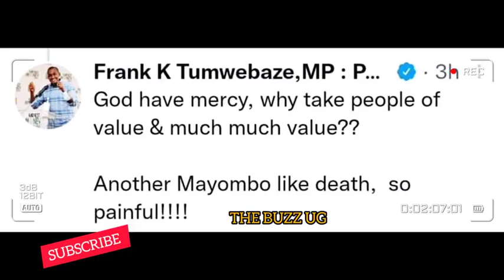SHOCKING😳: Speaker Jacob Oulanya finally the truth revealed / Minister shocks Ugandans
President Museveni's minister Frank Tumwebaze has said that Right Hon speaker Jacob Oulanya must have been killed by Mafias in president Museveni government